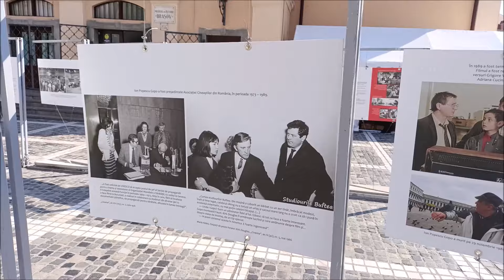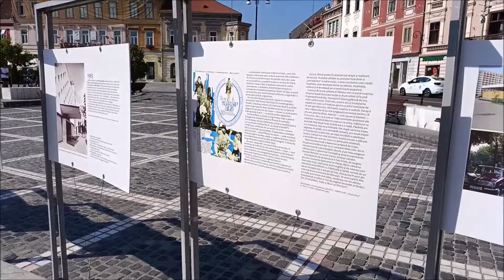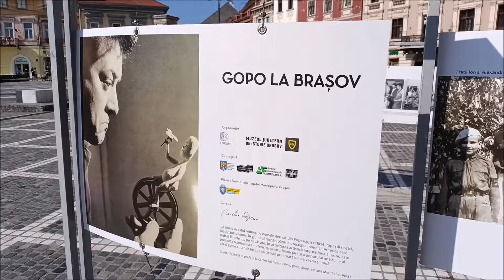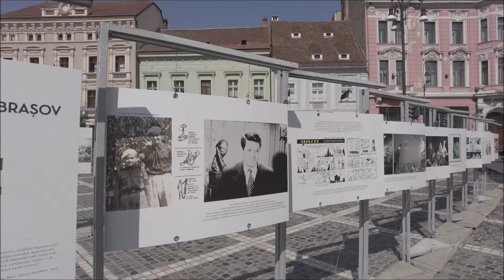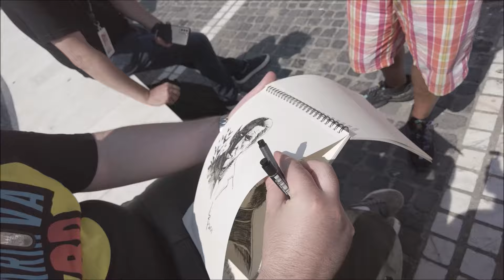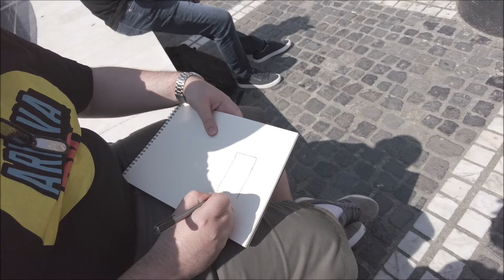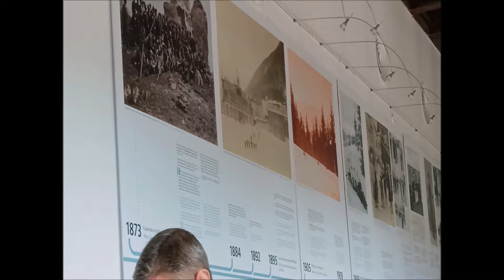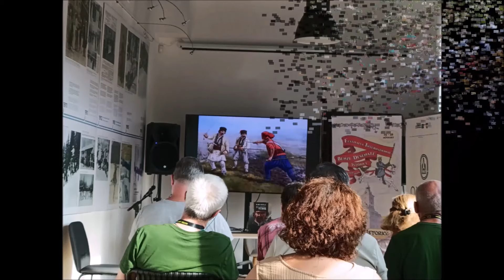Am fost la Festivalul Internațional de Benzi Desenate Istorice Brașov 2024